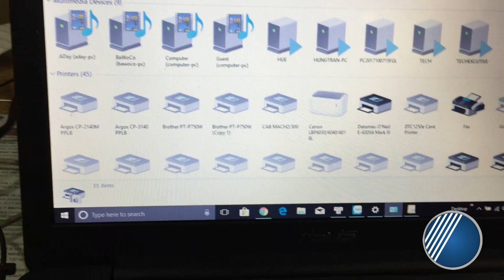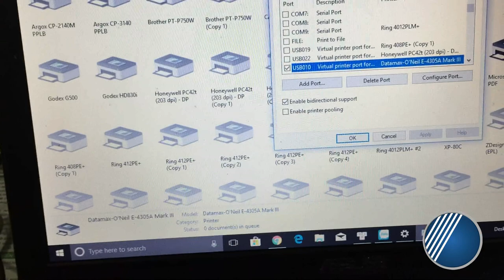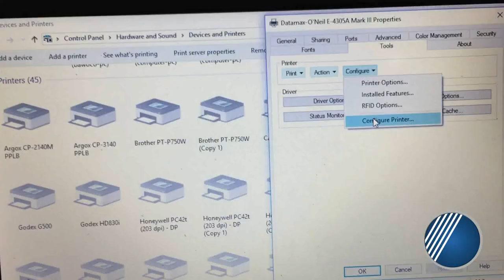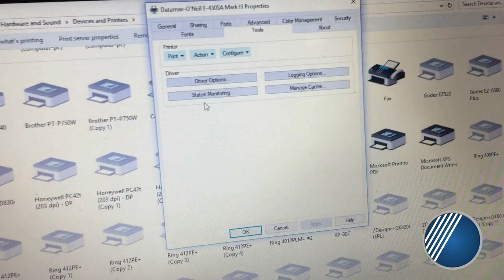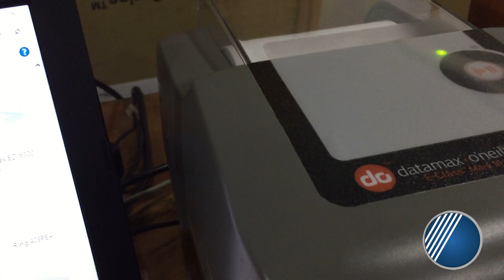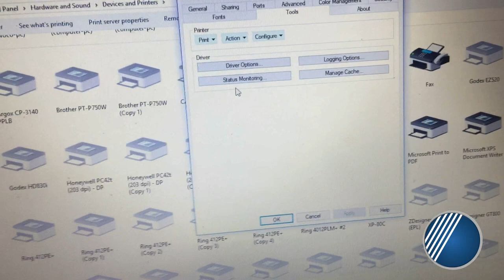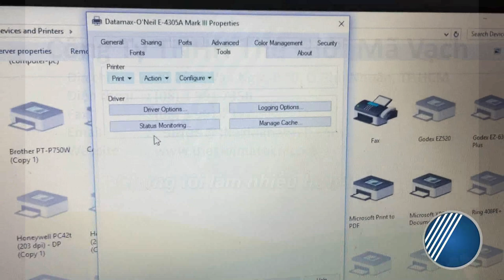Hướng dẫn khắc phục sự cố khi Máy In Mã Vạch Datamax E-4305A báo lỗi | Công Ty Thế Giới Mã Vạch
Làm thế nào để bạn khắc phục được sự cố khi máy in mã vạch Datamax E-4305A báo lỗi?
Hãy xem video để biết thông tin vì sao máy in báo lỗi và cách khắc phục nhé!
+ Link tham khảo về các sản phẩm máy in mã vạch chính hãng, chất lượng